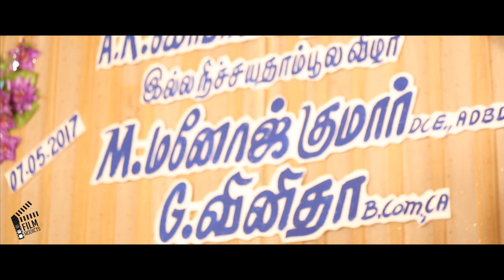Best Wedding Videographers in Madurai - FilmAddicts Photography Madurai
M.Thirumaran,
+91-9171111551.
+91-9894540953